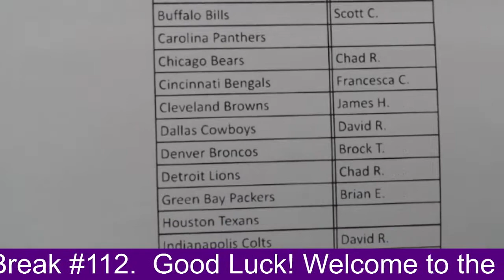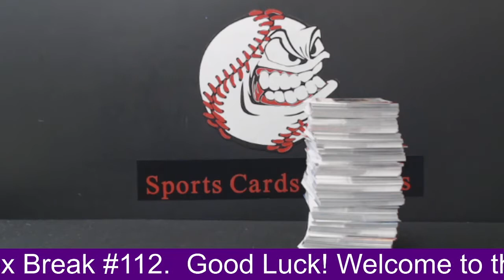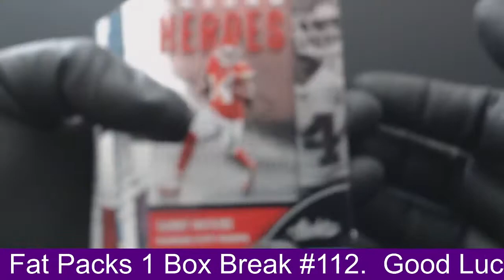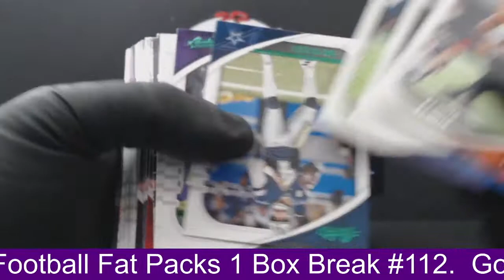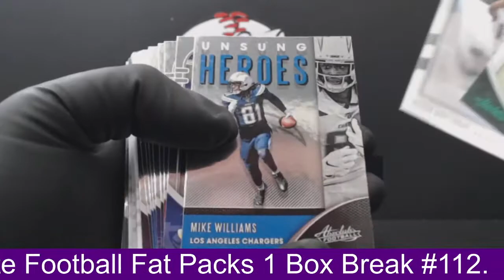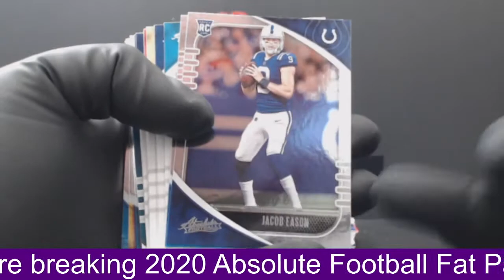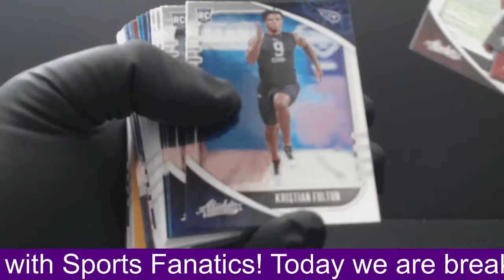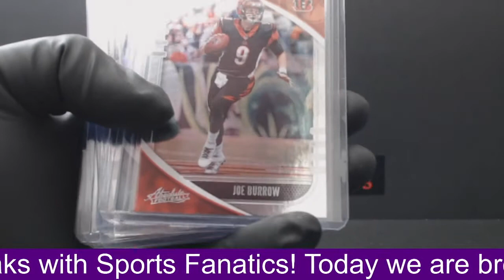2020 Panini Absolute Football Fat Packs 1 Box Break # 112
Gold Star Parallel # / 10!